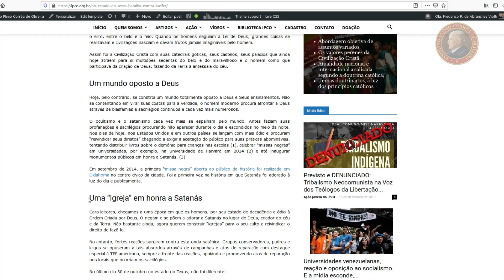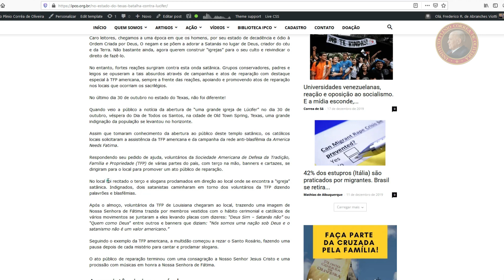Terrorismo de Blasfêmias: Instrumento da Guerra Cultura Marxista contra o Ocidente - Terço Público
A onda de Blasfêmias tem um objetivo: ser instrumento da Guerra Cultural contra o Ocidente.

No Brasil, haverá um Terço Público em reparação à Blasfêmia da Parta dos Fundos / Netflix com o seu "especial de Natal" intitulado a "Primeira Tentação de Cristo"